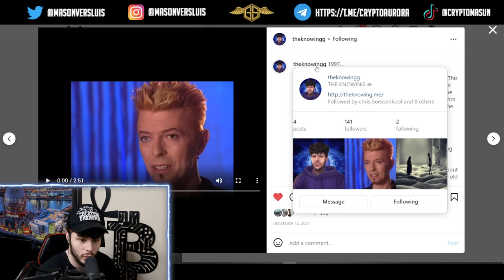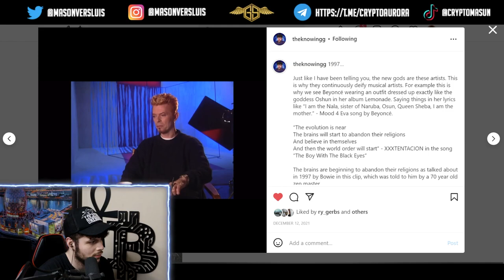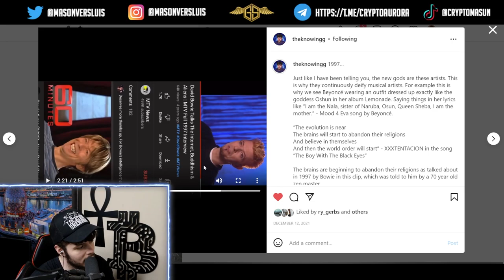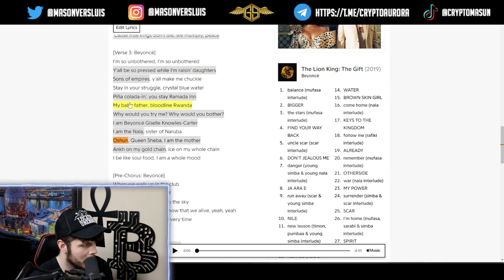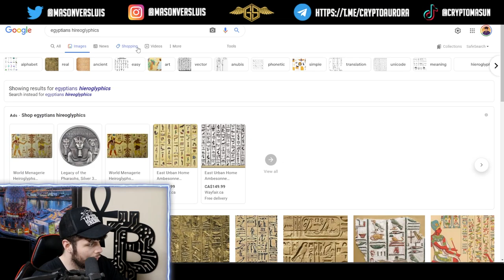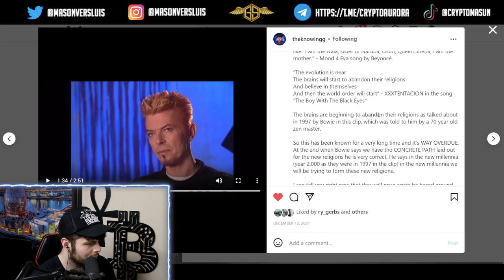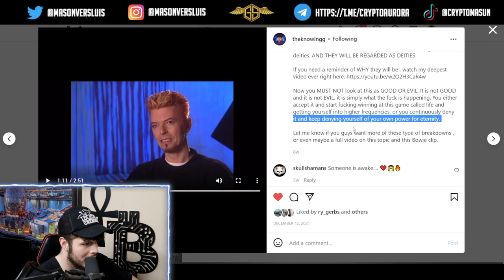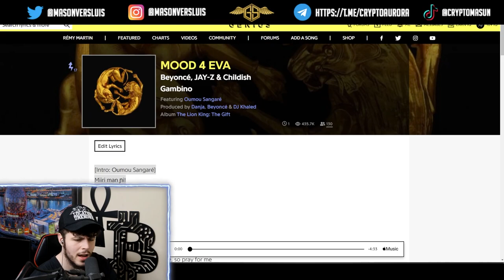WE ARE IMMORTAL PT. 2